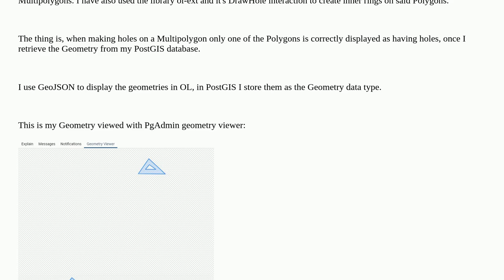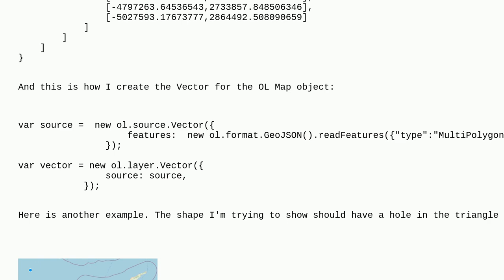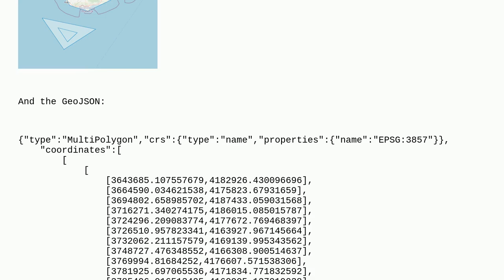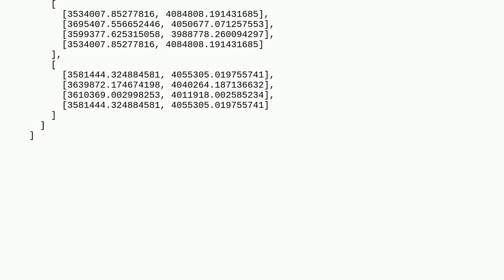Gis: OpenLayers - Displaying Multipolygons with holes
OpenLayers - Displaying Multipolygons with holes

A special thanks goes out to the awesome community

  openlayers postgis geojson